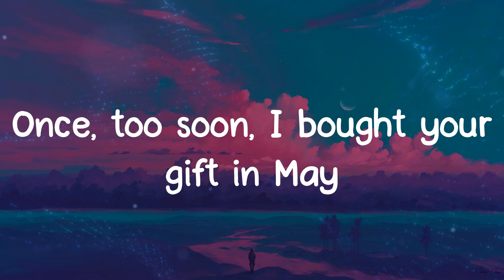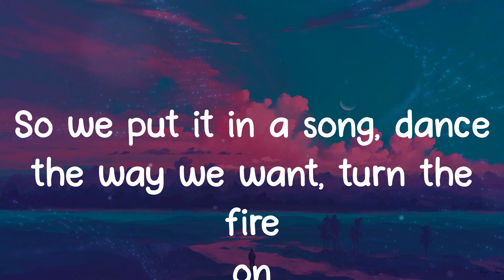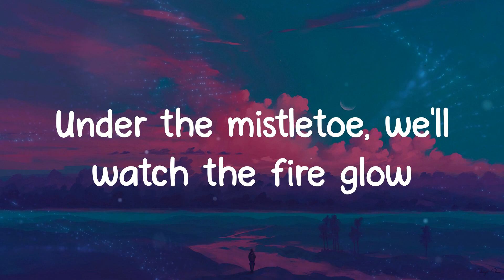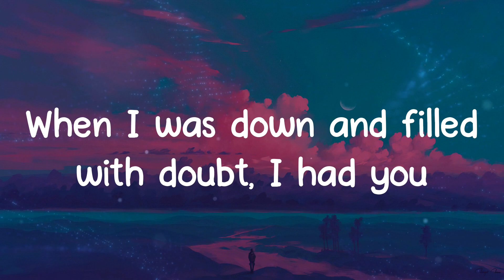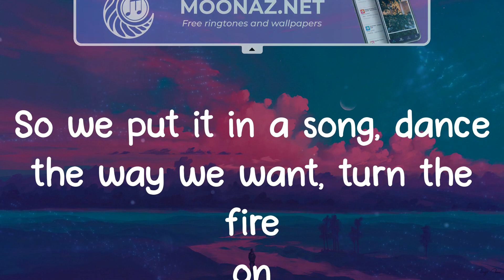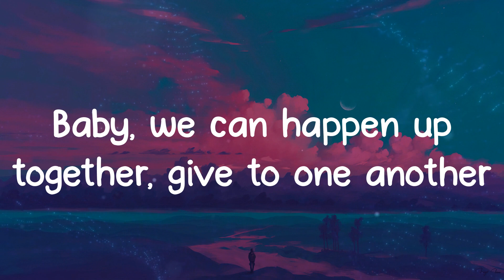Christmas C’mon - Lindsey Stirling (Lyrics)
Lindsey Stirling - Christmas C’mon lyrics

Christmas C’mon lyrics:
Counting the days, waited all year
Sit back and celebrate when Christmastime is near
Once, too soon, I bought your gift in May
Can't believe you're here on my favorite holiday
There's been times before, you wish for so much more
When I was down and filled with doubt, I had you
And we made it through the year, it's so good to be here
So we put it in a song, dance the way we want, turn the fire on
Baby, we can happen up together, give to one another
Snuggle through the weather
Baby, Christmas, c'mon
Baby, Christmas, c'mon
Put the star on the tree
Let the record spin while dancing next to me
Keep me warm from the snow
Under the mistletoe, we'll watch the fire glow
Baby, Christmas, c'mon
Baby, Christmas, c'mon
We made it through the year, it's so good to be here
Baby, Christmas, c'mon
Baby, Christmas, c'mon, yeah
(Baby, Christmas) baby, Christmas, c'mon